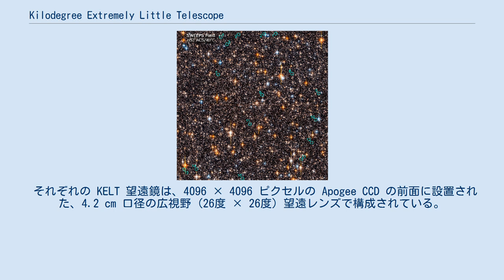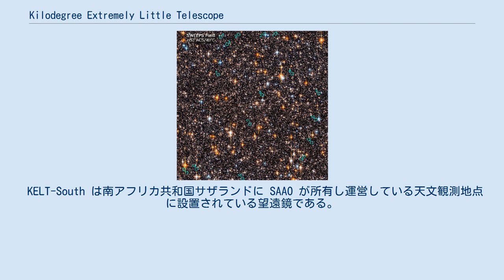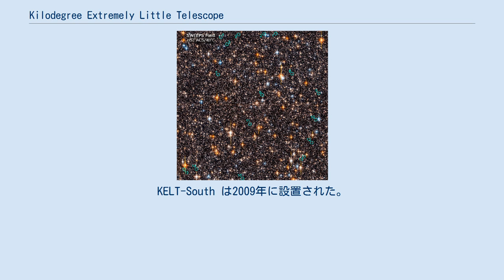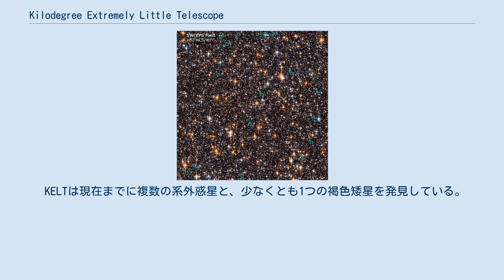Kilodegree Extremely Little Telescope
The Kilodegree Extremely Little Telescope (KELT) は、2台のロボット望遠鏡を用いたサーベイ観測で、トランジット法で太陽系外惑星を発見するための観測システム、およびその観測プロジェクトである。
プロジェクトは、オハイオ州立大学、ヴァンダービルト大学、リーハイ大学の物理学・天文学専攻と、南アフリカ天文台 (SAAO)の共同で行われている。
 KELT は、アメリカ合衆国・アリゾナ州にある KELT-North と、南アフリカ共和国の SAAO にある KELT-South に設置された2つの望遠鏡から成り立っている。
 それぞれの KELT 望遠鏡は、4096 × 4096 ピクセルの Apogee CCD の前面に設置された、4.2 cm 口径の広視野 (26度 × 26度) 望遠レンズで構成されている。
また狭い視野での観測モードのための、7.1 cm 口径の狭角レンズ (10.8度 × 10.8度) を設置することもできる。
KELT-North では Apogee AP16E カメラを使用しているが、KELT-South では Apogee U16M を使用している。
光学アセンブリとカメラは Software Bisque 社製の Paramount ME マウントに取り付けられている。
 KELT-North は、アリゾナ州ソノイタのWiner Observatoryに設置された望遠鏡である。
ツーソンからは車で1時間程度の距離にある。
KELT-North は2004年にこの天文台に設置され、2006年に観測運用が始まった。
以降、機器の故障や悪天候による中断を挟みながらも継続的に稼働している。
 KELT-South は南アフリカ共和国サザランドに SAAO が所有し運営している天文観測地点に設置されている望遠鏡である。
ケープタウンからは北方に 370 km 離れた位置にある。
KELT-South は2009年に設置された。
 KELT は、見かけの等級が 8〜10 の恒星をトランジットする系外惑星の発見を目的としている。
この明るさは、視線速度法を用いた系外惑星サーベイ観測の対象となる恒星の明るさよりはわずかに暗いが、トランジット法を用いた大部分のサーベイ観測の対象よりは明るい。
 2つのKELT望遠鏡は、あらかじめ決められた空の領域を、天候の良い日は毎晩連続的に観測する。
観測の際の露光時間は全て150秒であり、KELTがターゲットとしている明るさの恒星を観測するのに最適化されている。
 2台の望遠鏡のうち先に設置されたのはKELT-Northで、前述のように2006年に観測を開始した。
以降2020年3月までに26個の惑星を発見し、プロジェクトに関連した数十の論文が出版されている。
 KELTの観測のうち惑星トランジットの検出を目的としたものは2020年3月に終了することが発表された。
同様の機能を持つトランジット系外惑星探索衛星 (TESS) の運用が始まったことが理由に挙げられている。
トランジット以外の観測や、蓄積されたデータの処理・公開は、引き続き行われる。
 KELTは現在までに複数の系外惑星と、少なくとも1つの褐色矮星を発見している。
 また、以下の褐色矮星も発見されている。